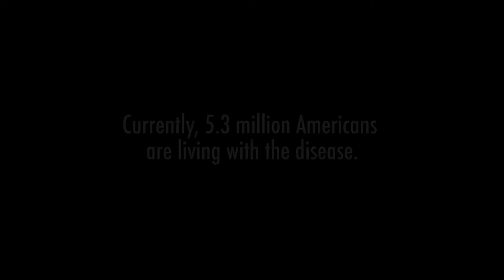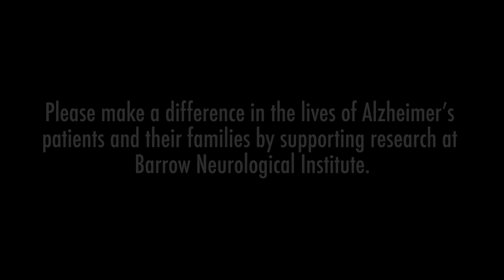Alzheimer's Disease Research at Barrow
Every 67 seconds, someone is diagnosed with Alzheimer's disease. Please make a difference in the lives of patients with Alzheimer's disease and their families by donating to Barrow Neurological Foundation today.